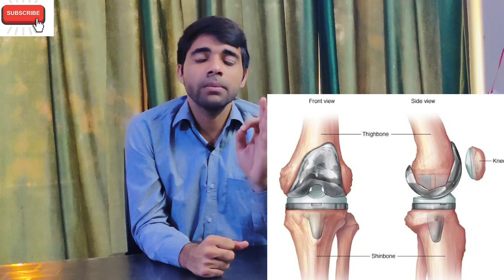"Arthritis"गठिया बाय के लक्षण और उपचार || Dr HARI SINGH MEENA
इस वीडियो को देखने के लिए धन्यवाद | यह विडियो गठिया रोग के लक्षण और उपचार के बारे में है | ताकि लोग गठिया रोग के बारे में जानकारी प्राप्त कर सके और अनपढ़/अंधविश्वासी लोग अंधविश्वासों में ना फंसे |